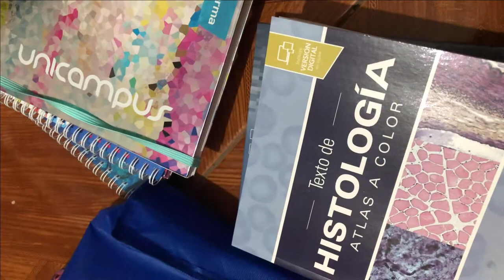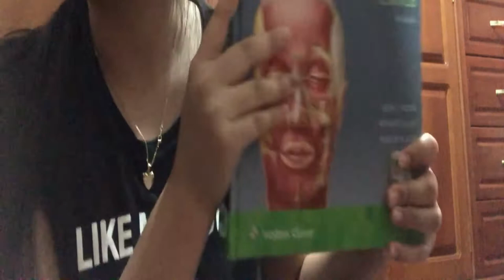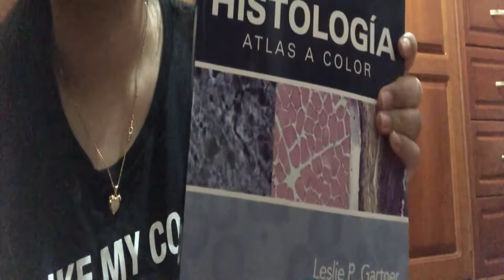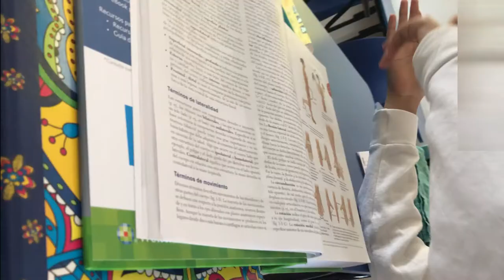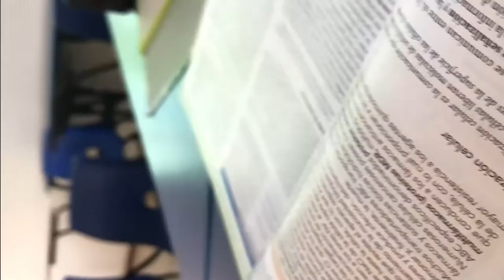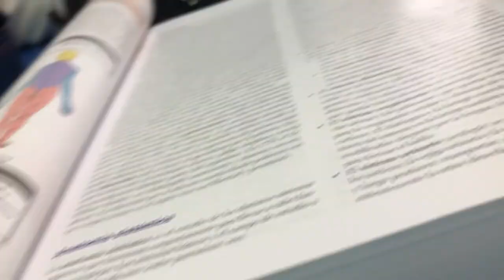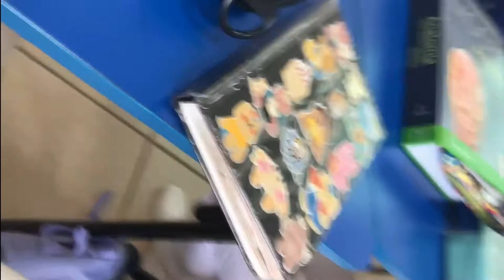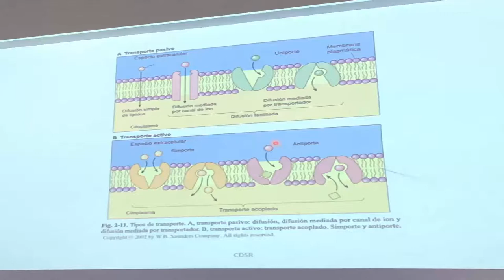Mi PRIMERA y SEGUNDA semana como estudiante de MEDICINA de primer semestre (presencial)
¡Bienvenidos a mi etapa universitaria!, actualmente soy estudiante de primer semestre de medicina, por lo que en este video verán como fue mi experiencia siendo de nuevo ingreso.
-Artist : pilo
Tittle : stay a minute
Artist : 406 Project (406호 프로젝트)
Tittle : 좋아하면 원래
Album : 좋아하면 원래
Song : danmoo - colors
Title Song : If you like it
Music by Mr. Chase & Ryan Little - The Winds (Mr. Chase Remix)
Artist : Milk Tea (밀크티)
Tittle : 현재 진행형 (current progress)
Album : 두근두근 스파이 OST